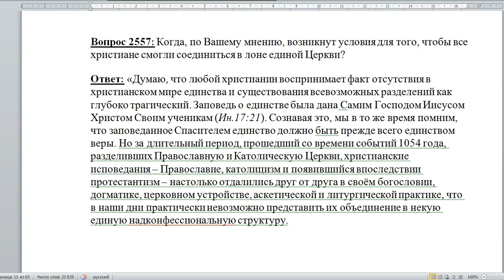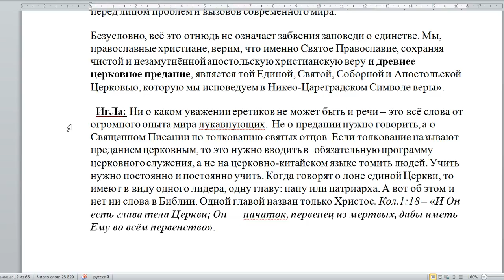2557. Когда будет единая Церковь?